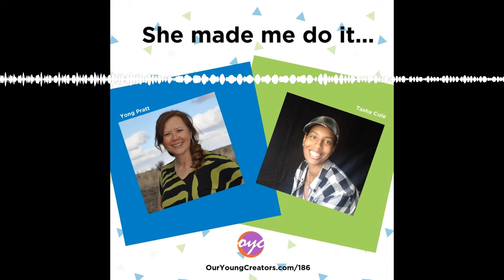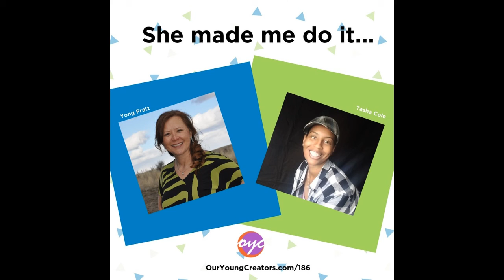186 - She made me do it..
She made me do it...

Ready to get out of your comfort zone?

Tasha Cole AKA TCKnows, host of the Break the Cycle with TCKnows Podcast, and I are hosting a FREE FB live video challenge starting on December 10. Tune in to the episode for all the details then head over to join in on the fun.